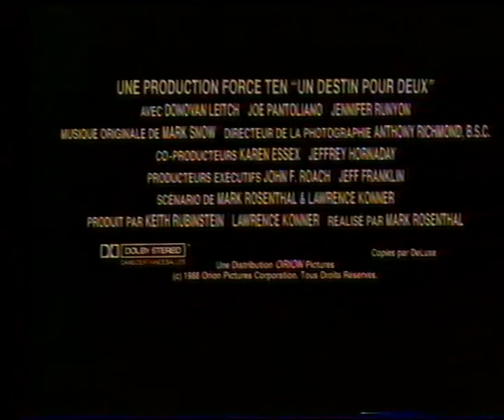Un Destin pour deux (1988) Bande annonce française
The In Crowd French Trailer. Extrait de la compilation VIDEOTHON 28- Monopause disponible gratuitement sur videotopsy.blogspot.com